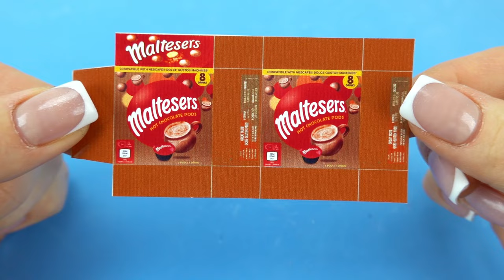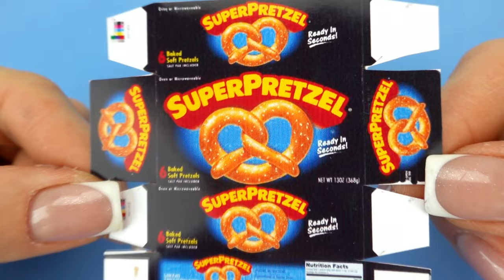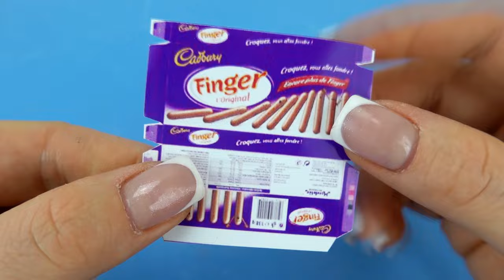12 DIY MINIATURE REALISTIC HACKS AND CRAFTS : CAPSULE COFFEE MACHINE, COFFEE PODS, MINI FOOD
Hello everyone, in this video 12 DIY MINIATURE REALISTIC HACKS AND CRAFTS: CAPSULE COFFEE MACHINE, COFFEE PODS, MINI FOOD you will see how you can make miniature crafts for dolls and dollhouses from simple materials! I will show you how to make a miniature capsule coffee machine from a pencil sharpener, make miniature pods from vitamin mica, make miniature pretzels and miniature chewing candies from polymer clay, and make chocolate sticks from toothpicks!

With this crafts you can play with dolls in their dollhouse, or on the table, to take with you in your bag. You can play miniature crafts with barbie and other dolls.

Try and you make some kind of diy miniature crafts for your doll with this video : 12 DIY MINIATURE REALISTIC HACKS AND CRAFTS : CAPSULE COFFEE MACHINE, COFFEE PODS, MINI FOOD